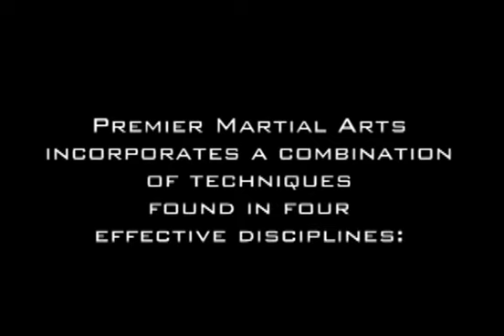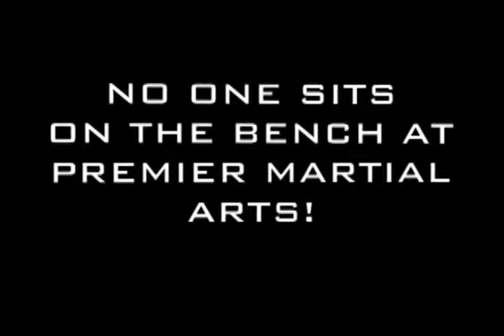Premier Martial Arts Kids Concentration